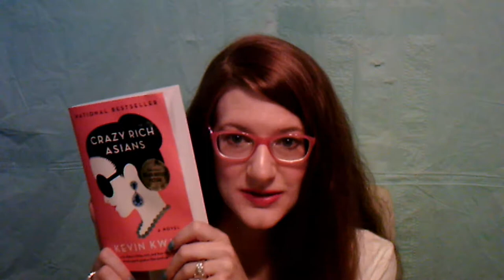Crazy Rich Asians by Kevin Kwan - Book Review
Here is my book review of "Crazy Rich Asians" by Kevin Kwan. I'm super excited for the movie to come out in August!

Sorry, I didn't post a video last week. I was very busy and actually had a social life. XP